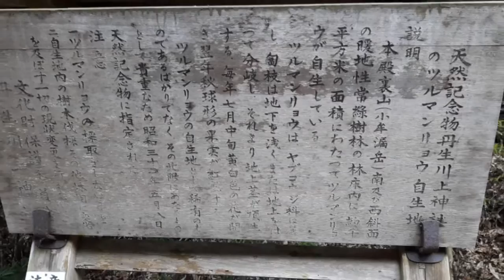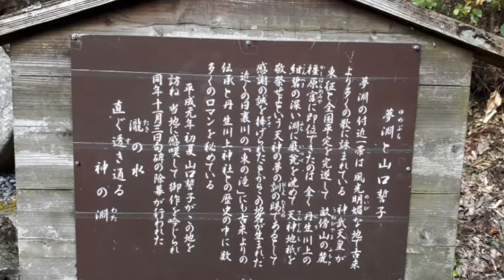丹生川上神社中社